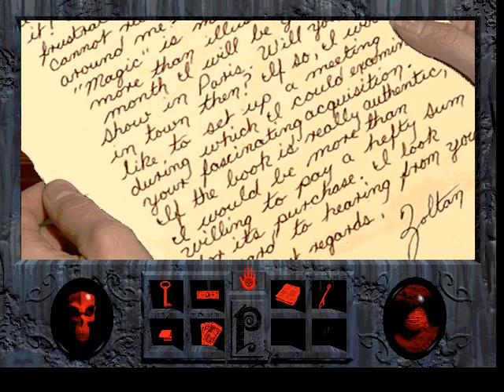Let's Play Phantasmagoria [005] - Evil Unleashed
We explore the newly found library and beyond.